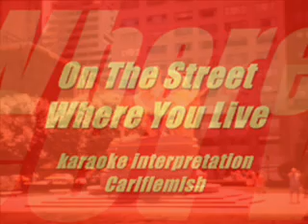On The Street Where You Live - karaoke interpretation Carl Flemish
Classic song from musical " My Fair Lady". Me wondering through New York instead of London. Hope u dont mind.